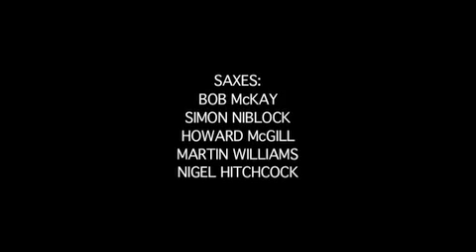The Matthew Herbert Big Band - The Audience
Live at the Queen Elizabeth Hall, London - 2003.